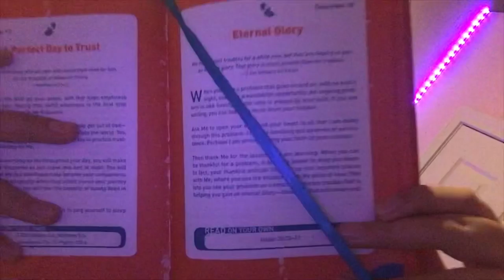My night routine! Vlogmas day 18